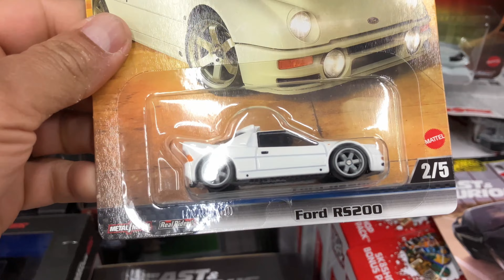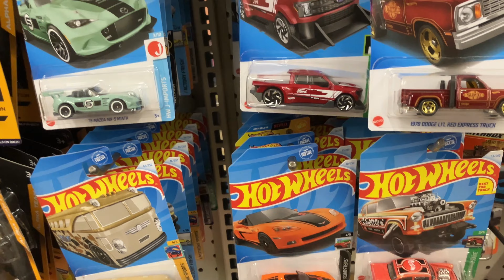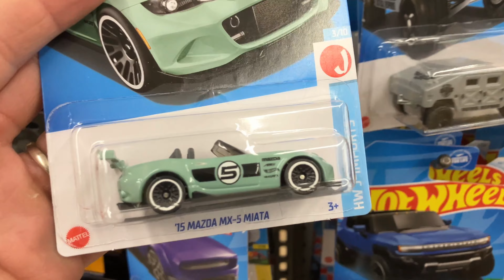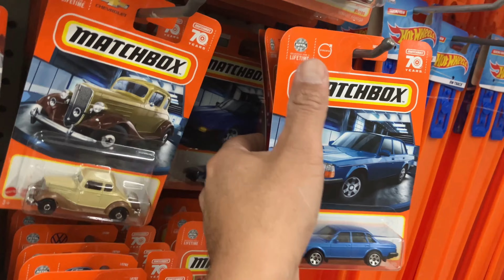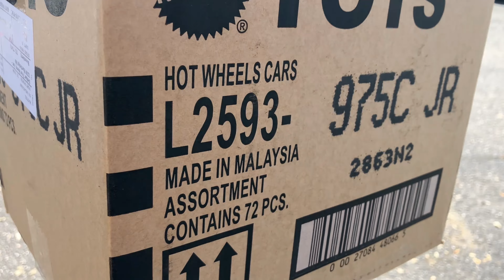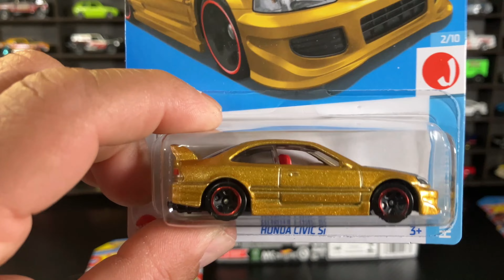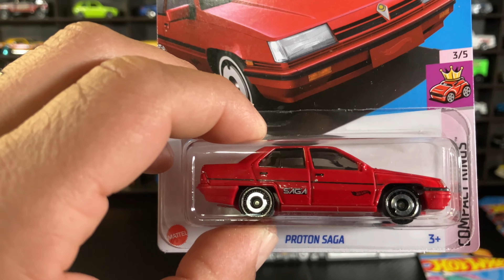FRESH C CASES WITH TREASURES🔥CIVICS👍SKYLINES and more..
Fresh restock at my local dollar tree👍we manage to find two fresh C cases full of goodies.
More content @RAZAPOKE